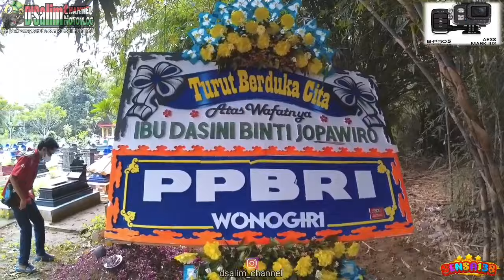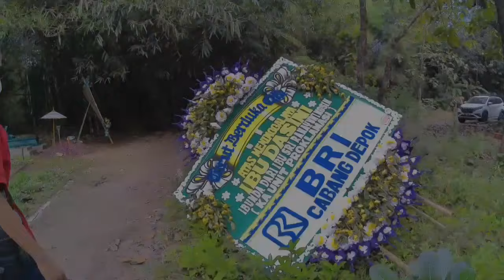RAHASIA SENJ4T4 ALLE SALIM KE DAERAH R4W4N B3GAL⁉️berani menyisir sendiri|MOTOVLOG INDONESIA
Assalamualaikum Vlog
Inilah rahasia saya
Saksikan video selengkapnya ya vlog
NO SKIP‼️

FB : Ghoestaff allegro baracuda vixbec

Motor : Yamaha R250 (monster Energy)

Camera : * Sena C-10 intercom
                 * Gopro Hero 5 Black
                 * Bypro 5 III S

Komunitas : Vixbec (Vixion Bekasi Club)